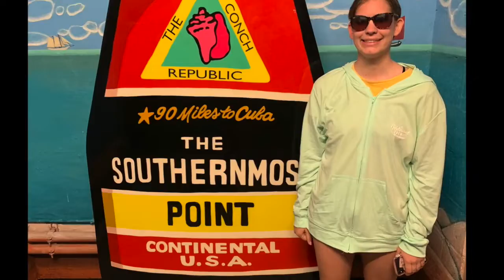Vlog #30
Vlog #30: Spring Break